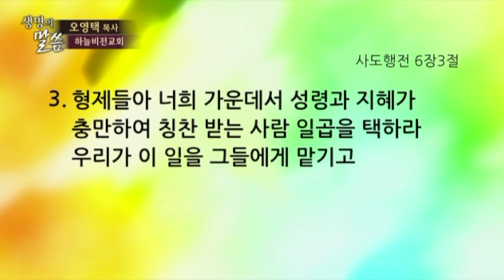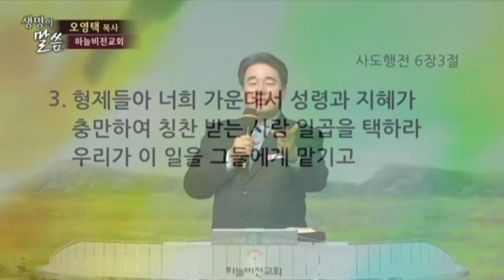[CTS2] 일곱 집사 | 하늘비전교회 오영택목사 [주일예배 / 설교]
설교 제목 : 일곱 집사

1. 그 때에 제자가 더 많아졌는데 헬라파 유대인들이 자기의 과부들이 매일의 구제에 빠지므로
     히브리파 사람을 원망하니
2. 열두 사도가 모든 제자를 불러 이르되 우리가 하나님의 말씀을 제쳐 놓고 접대를 일삼는 것이
     마땅하지 아니하니
3. 형제들아 너희 가운데서 성령과 지혜가 충만하여 칭찬 받는 사람 일곱을 택하라 우리가 이 일을
    그들에게 맡기고
4. 우리는 오로지 기도하는 일과 말씀 사역에 힘쓰리라 하니
5. 온 무리가 이 말을 기뻐하여 믿음과 성령이 충만한 사람 스데반과 또 빌립과 브로고로와
    니가노르와 디몬과 바메나와 유대교에 입교했던 안디옥 사람 니골라를 택하여
6. 사도들 앞에 세우니 사도들이 기도하고 그들에게 안수하니라
7. 하나님의 말씀이 점점 왕성하여 예루살렘에 있는 제자의 수가 더 심히 많아지고 허다한
    제사장의 무리도 이 도에 복종하니라